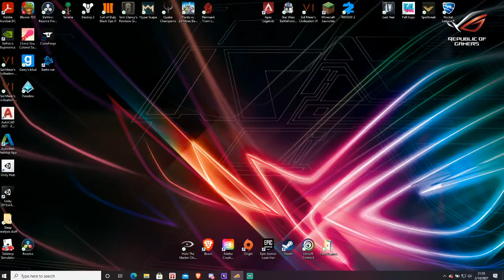My Heartfelt Valentines Day with Colonel Sanders | I love you Colonel Sanders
The Colonel makes me throb.

Dyslexia makes this extra fun :)